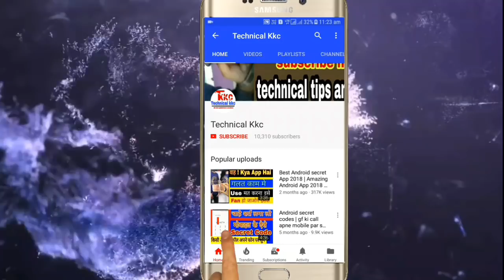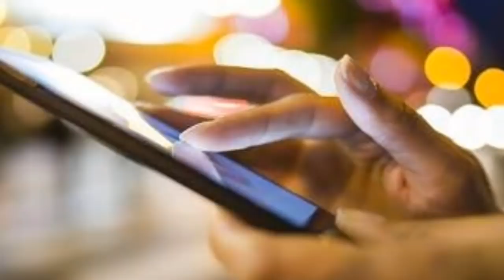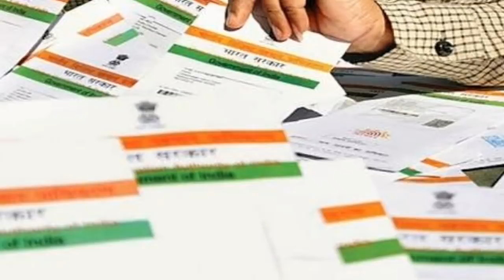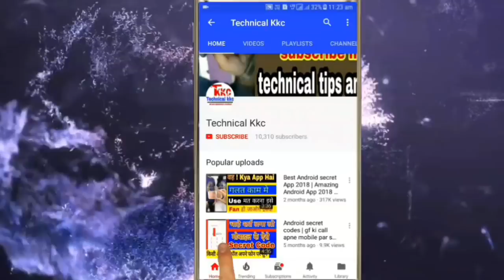Indian Call Centre Reality | Telecom Custmore Care Service Facts | CallCentre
Hello dosto meine is video me ap sbhi ko Custmore Care Executive Ke Bare me Or telecom company's Ke kuch rulls ke bare me btaya hai.. ki Company Apka Number Kab Bina Apki mrji ke band kar skti hai...

Ummed krta hu Apko video pasand Ayi hogi..